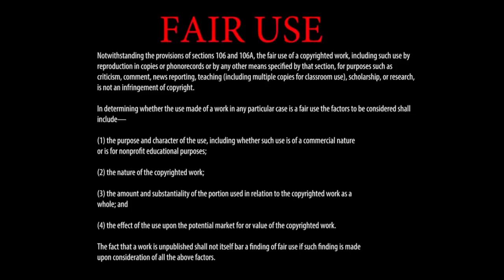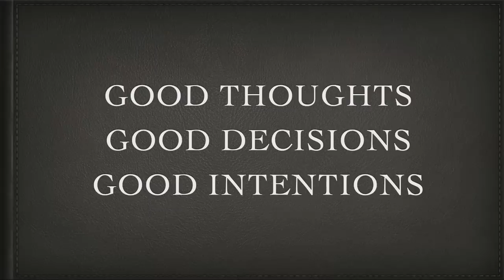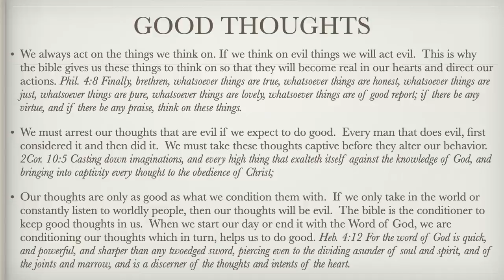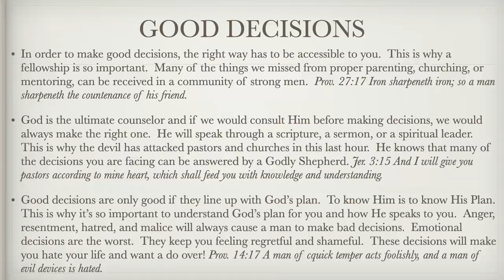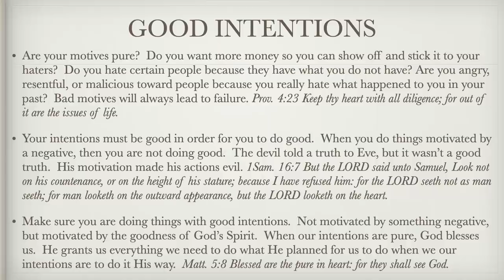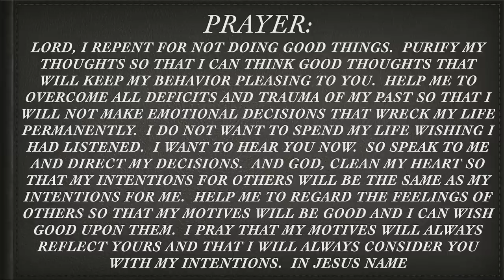Good Guys Finish - A Message by: G. Craige Lewis of EX Ministries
This is a message we did at our Heroes meeting in September of 2021.  In this message, Pastor Lewis teaches men how to be good guys so they can complete the course that God has set for them.